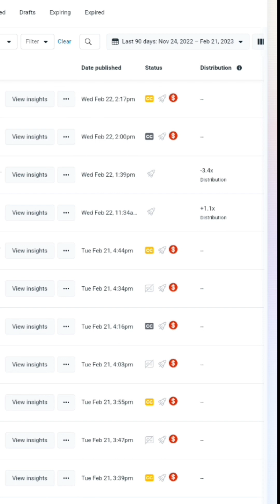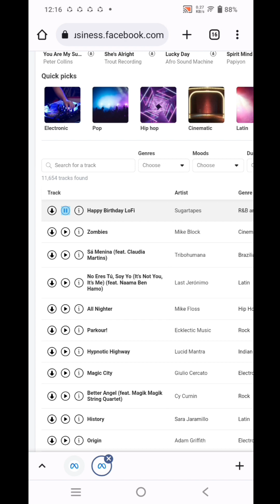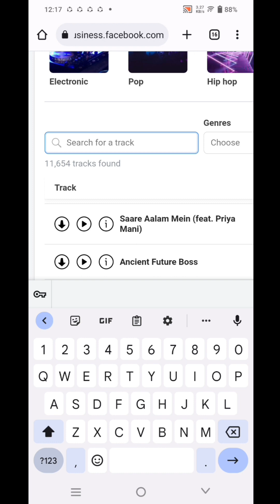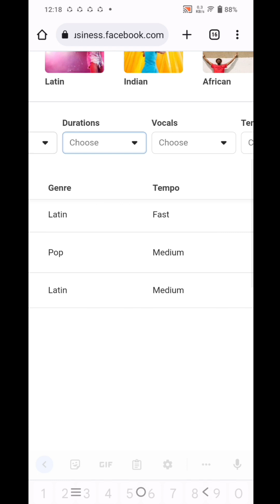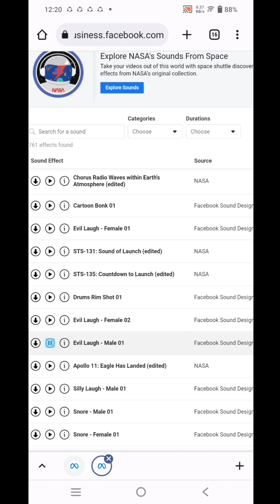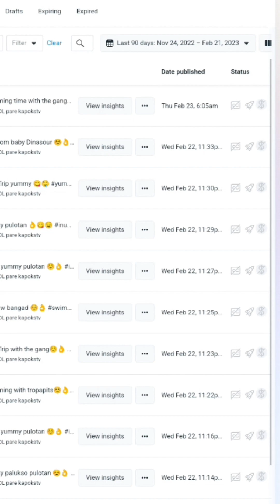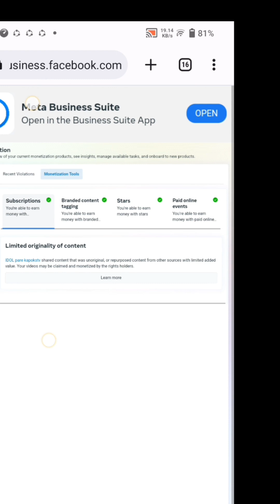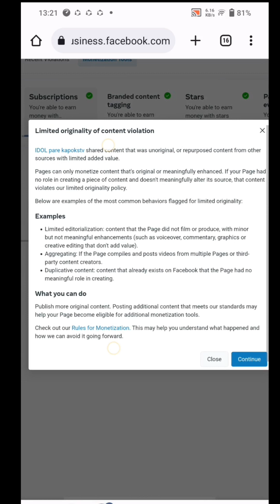limited originality content so sad 😢😭